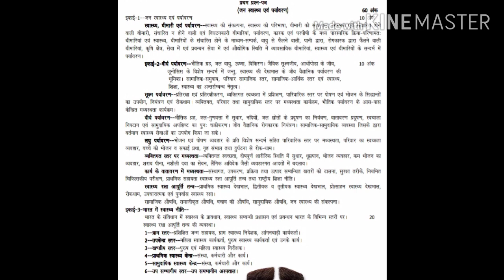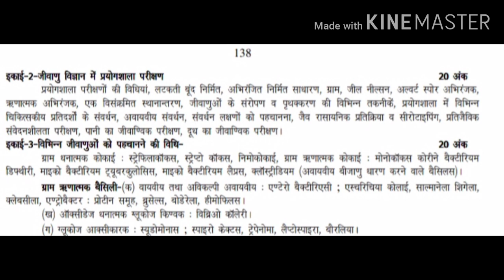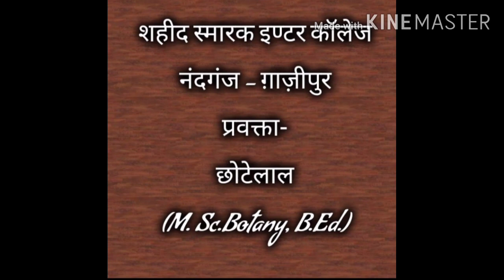Vocational edu.upboard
you can get up to 80% marks sure in 12th up board if you determine to study in selected trades